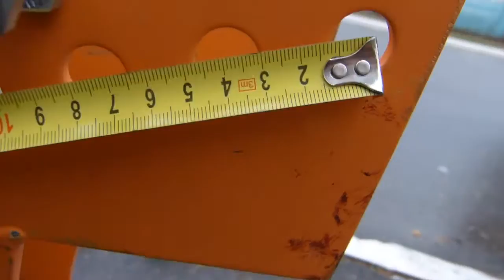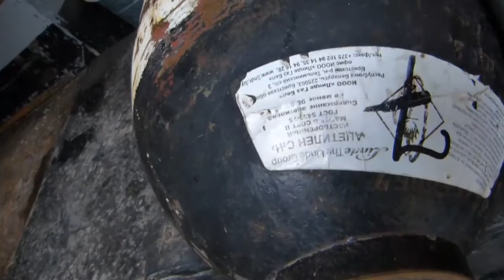ТРУБОГИБ..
Заводской трубогиб...